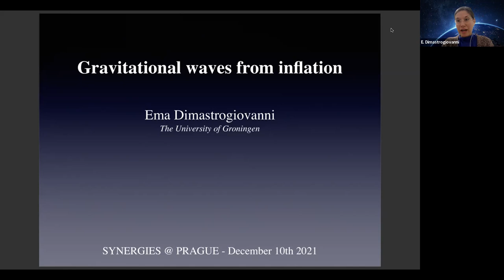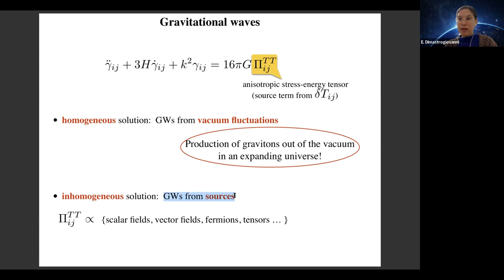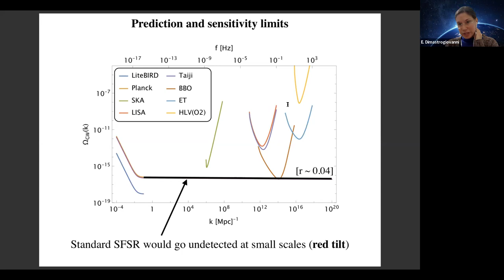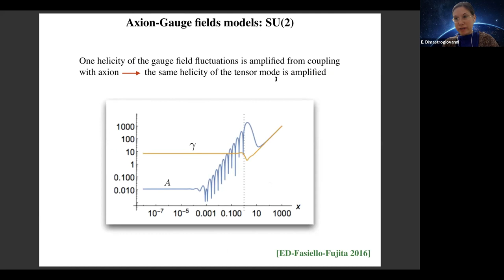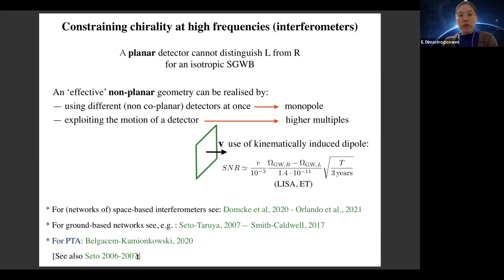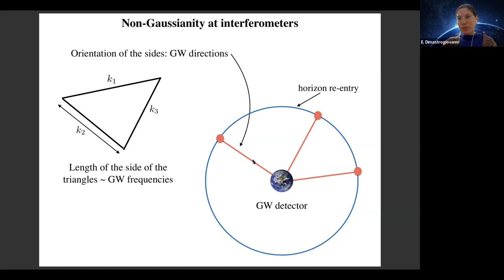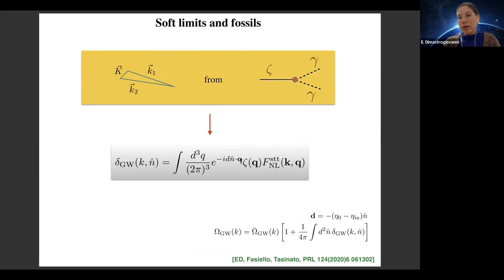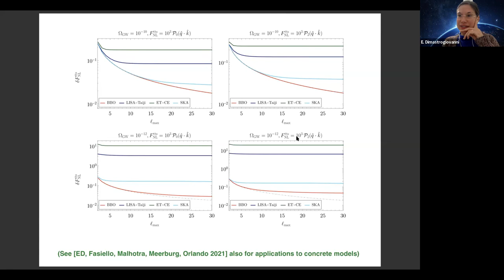Gravitational waves from inflation - Emanuela Dimastrogiovanni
Talk 2 of Day 3 of the SYNERGIES@PRAGUE 2021 Workshop on multi-messenger cosmology that took place 8-11 December 2021 at CEICO (Central European Institute for Cosmology and Fundamental Physics) FZU (Institute of Physics of the Czech Academy of Sciences) in Prague.

Chair: Constantinos Skordis

Title: Gravitational waves from inflation
Speaker: Emanuela Dimastrogiovanni

Abstract:
Primordial gravitational waves have the potential to shed new light on the very early universe. In this talk I will discuss gravitational wave production in a variety of models beyond the simplest, single-field, scenarios and highlight some of their implications for testing inflation with interferometers.